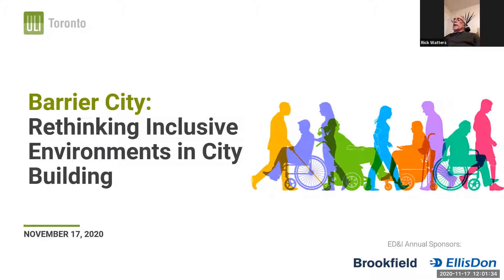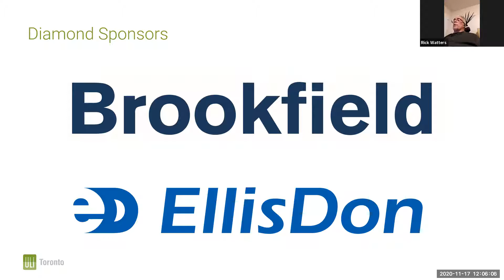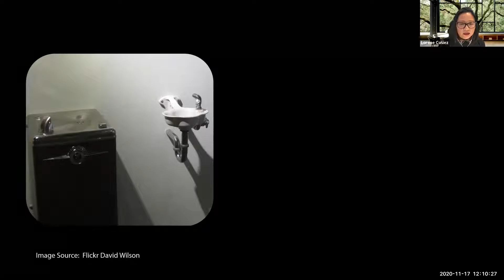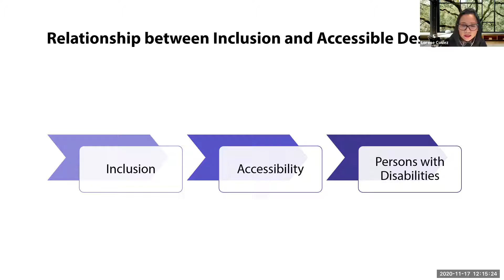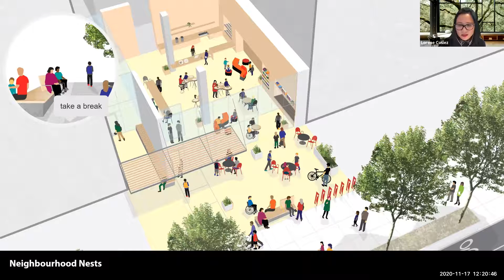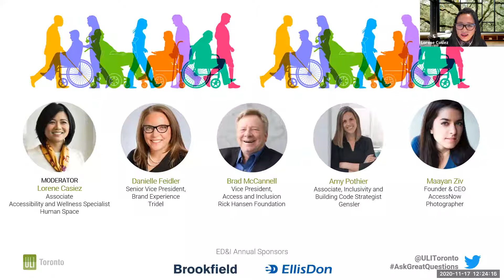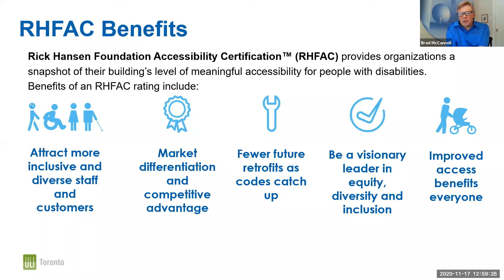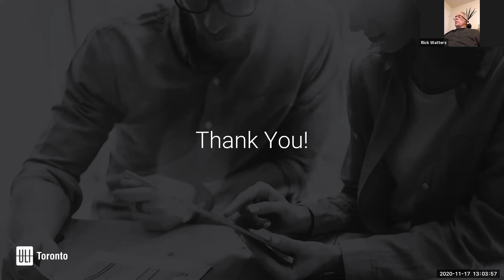Barrier City Rethinking Inclusive Environments in City Building